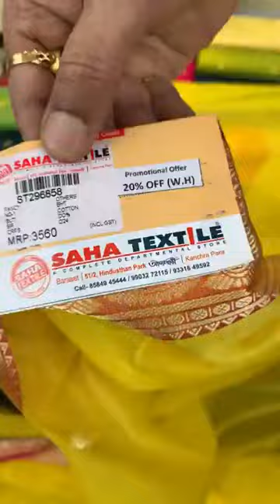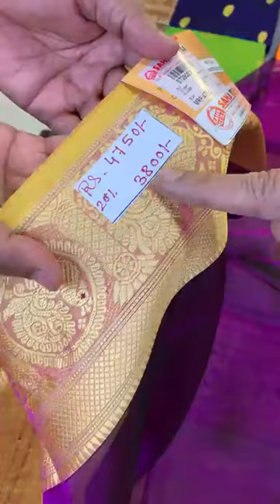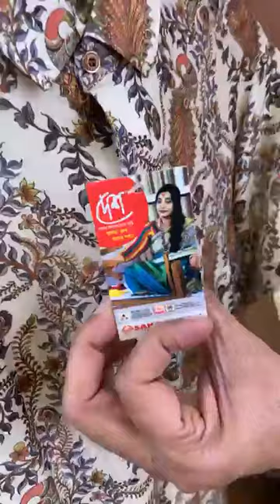Saha Textile Bunan ! Today pattu silk & bini cotton saree episode ! Helpline no - 093318 49592